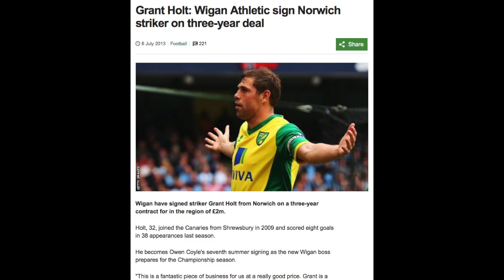Grant Holt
On the 8th July 2013 Grant Holt departed Norwich after scoring 78 goals in 168 games. He is one of the greatest to ever pull on the yellow and green of Norwich City, and we still have quite got over him leaving...